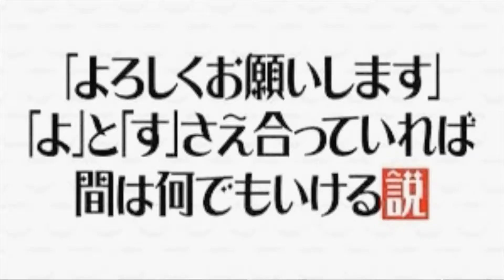【おっちゃんのマンガ紹介】「あなたの怨み晴らします。社会的抹殺・人探し・実質的殺害」…こんな名刺があなたのポストに投げ込まれたら 謎の女「怨み屋」があなたに代わって制裁を下します。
怨み屋本舗

謎の女「怨み屋」が、怨みを抱く人間の依頼を受けて、金銭と引き換えに復讐の代行を行う物語である。怨み屋は「怨み屋本舗」という組織の代表で、何かしらの怨みを抱いている人物に「あなたの怨み晴らします。社会的抹殺・人探し・実質的殺害（価格応談）」と書かれた黒い名刺を渡し、依頼を受ける。依頼内容には、社会的抹殺と実質的殺害の2種類があり、さらに依頼人が標的が誰かわからない場合にはその復讐相手を探すというものも含まれる。

怨み屋はポリシーとして、あくまで依頼の動機が「怨み」であることを重視しており、理不尽な逆恨みや、あるいは嘘をついて怨み屋を殺し屋として使おうとした場合などは、逆に依頼人に報復する。一方で、依頼人の動機が妥当なものであれば、たとえ標的が子供であっても無残に殺すことも厭わない。

物語初期は、怨み屋が一人で仕事を行い、それ以外に情報屋やシュウなどの協力者がいるという形となっていたが、物語の進展と共に、一つの会社のような組織であることが明かされ、怨み屋以外の正規の社員がいたり、横浜や沖縄に支店がある。また、その時に行う社員（工作員）によって、復讐手段に好みやバリエーションがある。